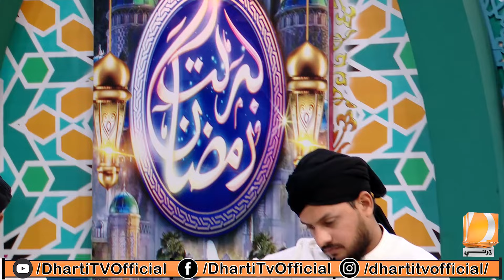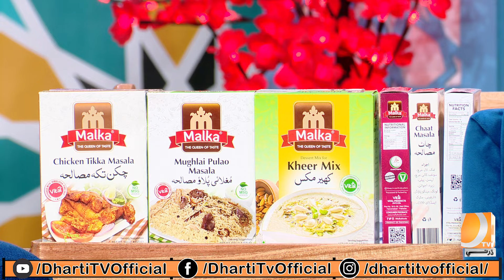Barkat e Ramadan Iftar Transmission with Azra Khan | 23 Ramazan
Barkat e Ramadan this transmission is live broadcast dharti tv
barkat e Ramadan provides knowledge about Islam and Ramadan
this transmission comes Islamic schoolers and naat khuwan and aftaar roza Azra Kha is the host this transmission and ask question to schoolers about Islam and Ramadan
and special Qawal khuwa playing Qawali